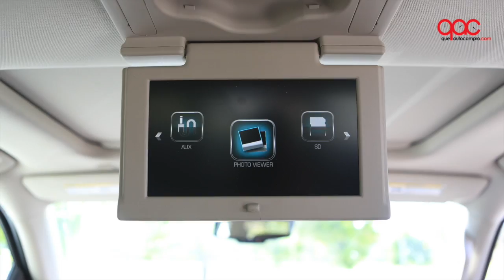Estamos probando el interior del nuevo modelo de la Bullet Chevrolet Silverado